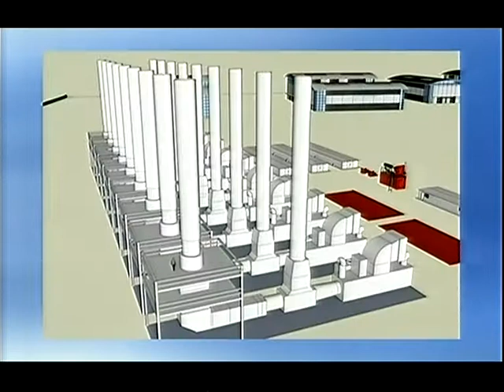WIN TV News 27May08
WIN TV News 27 May 2008
Joint press conference; Chief Minister Jon Stanhope, David Dawes of Chief Minister's Department, Andrew Campbell of Technical Real Estate (formerly of CBR Ellis), Michael Costello of ActewAGL (formerly of ACTEW) and Brooke O'Mahoney of ActewAGL

Copyright of the material in this clipping resides with WIN Television. Source: WIN TV News broadcast 27 May 2008